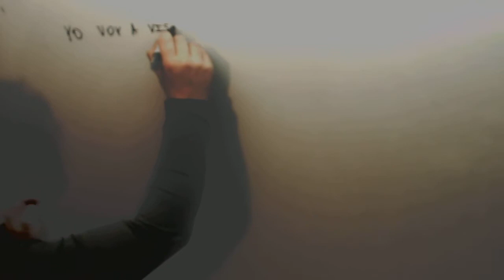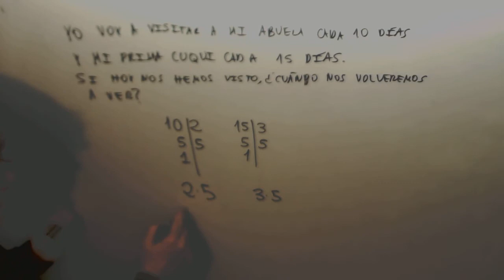Problema Minimo Comun Multiplo Visita abuela Matematicas 1º ESO Academia Usero Estepona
Problema Minimo Comun Multiplo Visita abuela Matematicas 1º ESO